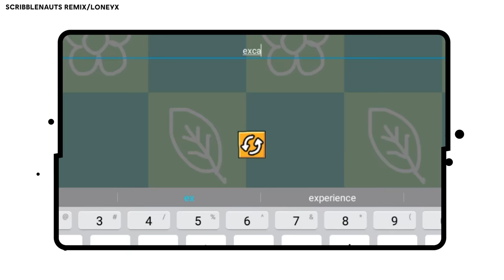Videospiele & Kindheit — Von Nostalgie & mehr | mit mace (Zayuri) & Christiane Schwinge | TALK #21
Heute geht es um Videospiele und Kindheit. Gunnar und seine wunderbaren Gäste mace (ehem. Zayuri) und Christiane Schwinge schwelgen in Erinnerungen an die Gaming-Anfänge, an erste Games und alte Lieblingsspiele. Und natürlich schauen wir uns auch die andere Seite der Medaille an: Sind Videospiele für Kinder nicht doch gefährlich? Was ist an der Altersbeschränkung für Spiele wirklich dran? Das und viel mehr klären wir in der neuen Folge TALK!

Inhalt:
00:00 Start
00:18 Themenvorstellung: Videospiele der Kindheit
01:02 Videospiele als sozialer Treffpunkt
01:44 Trips down memory lane
02:36 Problematische Kindheiten in Spielen
02:55 Coming of Age
03:32 Gäste-Vorstellung: Christiane Schwinge
04:14 Gäste-Vorstellung: Zayuri
06:00 Community-Frage: Wie viel Nerd muss in einer Medien-Pädagogin stecken?
08:12 Kontakt mit Vorurteilen gegenüber Gaming
10:15 Besteht an Spiele ein höherer inhaltlicher Anspruch als an andere Medien?
10:55 Community-Frage: Wie geht man mit Spielsucht um?
13:30 Eigene Kindheitserfahrungen mit Spielen
16:42 Top 5 der Spiele, die quasi jedes Kind gespielt hat
19:00 Kindheitsspiele, die wir immer wieder spielen
20:45 Community-Frage: Gibt es Spiele, die wir in zu jungen Jahren gespielt haben?
23:20 Spiele, dir wir jetzt gern spielen, obwohl sie eigentlich für Kids sind
25:27 Spiele, die das Erwachsenwerden gut abbilden
27:11 Spielen Kinder anders als Erwachsene?
28:57 Die größten Veränderungen an Spielen seit der Kindheit der Gäste
31:05 Verabschiedung

Die Anschuldigungen gegen den Co-Founder des Entwicklungsstudios von Gone Home, Steve Gaynor, wurden erst nach Dreh der Folge bekannt. Wir haben uns entschieden, das Spiel in der Sendung zu lassen.